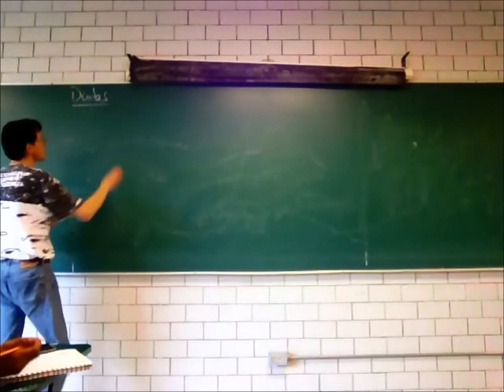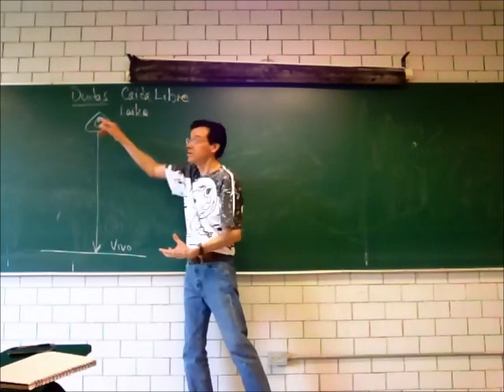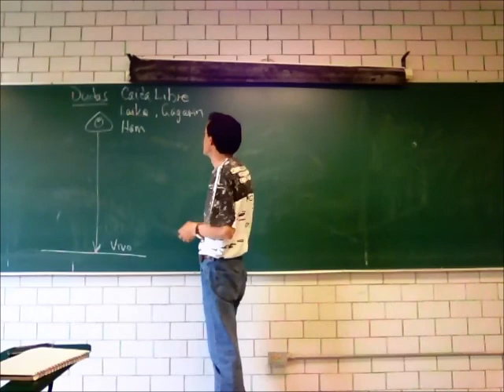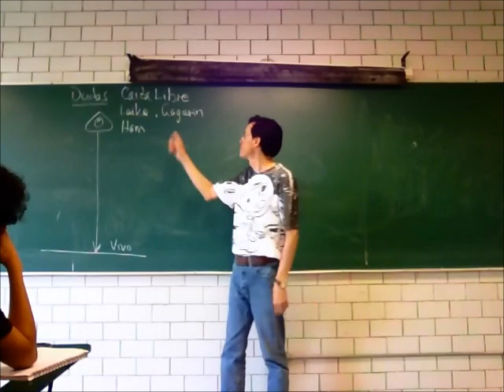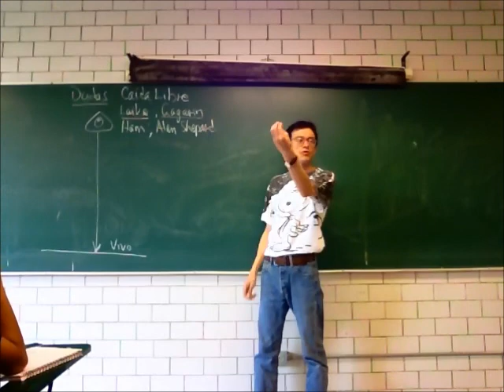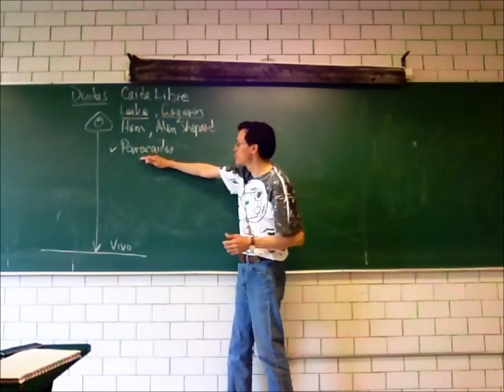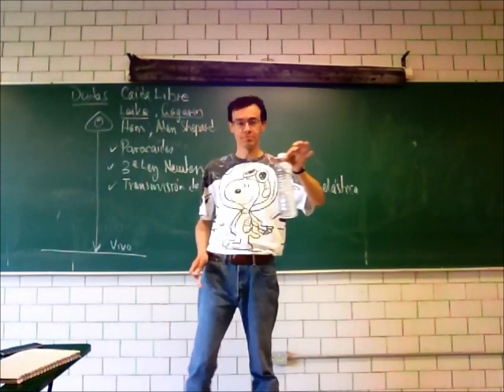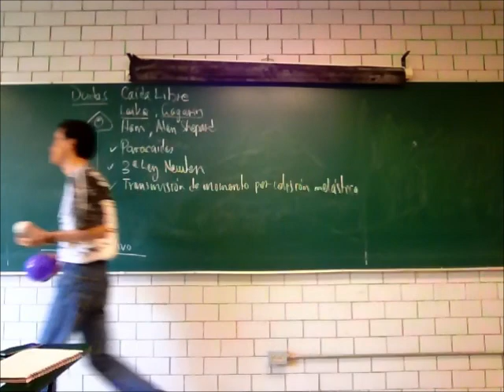Mecánica del Descenso Aeroespacial - Prof Raúl Alva 1/2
Mecánica del Descenso Aeroespacial. Primera parte
Física Biológica. Sesión de dudas, Jueves 9 de octubre. Profesor Raúl Alva,  División de Ciencias Biológicas y de la Salud, Universidad Autónoma Metropolitana Unidad Iztapalapa